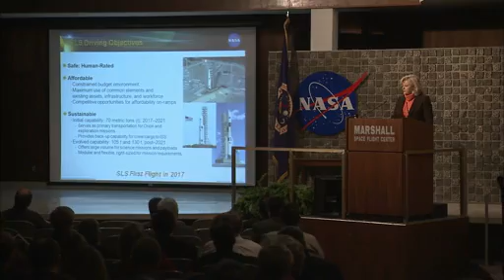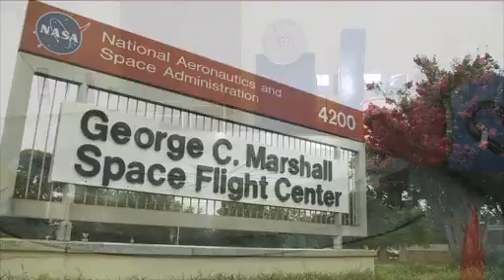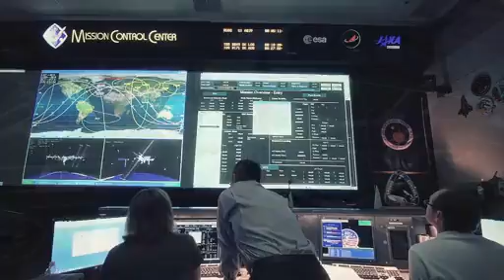Space Launch Systems - One Year's Work | Video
In mid 2011, the US Congress demanded that NASA start work on a heavy lift rocket. Although no mission -- scientific or exploratory -- has been stated or funded, that work continues.